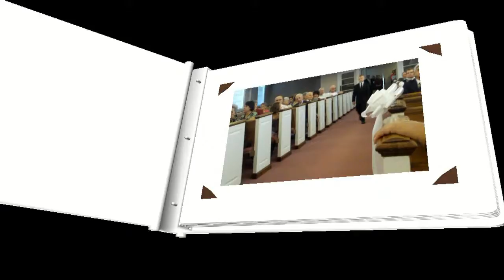Sandie's Wedding Full HD